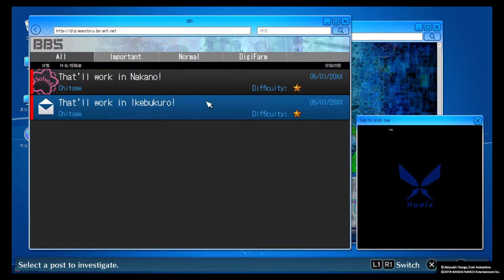Digimon 2018 Cyber Sleuth Hackers Memory - Story Part 3 - PS4 PRO Max Settings - HD